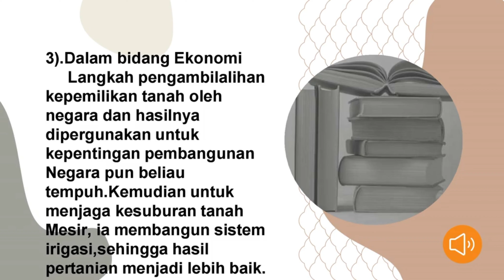Biografi Ali Pasha/ mercy wintaria XI IPS 4